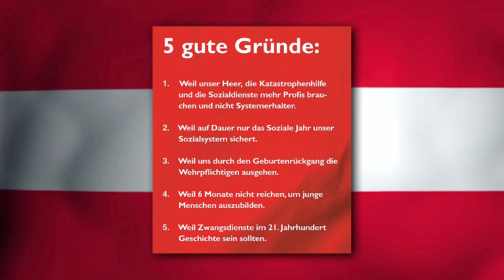Personenkomitee Unser Heer -Beppo Mauhart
Unser Bundesheer braucht mehr Profis

Aufgrund der aktuellen Diskussion über die Wehrpflicht haben wir uns dazu entschlossen, das Personenkomitee „Unser Heer" ins Leben zu rufen. Wir sind überzeugt: Die Wehrpflicht hat ausgedient -- unser Bundesheer braucht mehr Profis.

In Österreich stoßen Reformen oft auf Widerstand -- seien sie noch so logisch und sinnvoll. Doch gerade in Zeiten wie diesen brauchen wir den Mut zur Veränderung. Die allgemeine Wehrpflicht war zu ihrer Zeit richtig, doch im friedlichen Europa von heute ist ein Zwangsdienst für jährlich etwa 46.000 junge Menschen nicht mehr begründbar.

Unser Bundesheer braucht Profis, um seinen Aufgaben gewachsen zu sein.